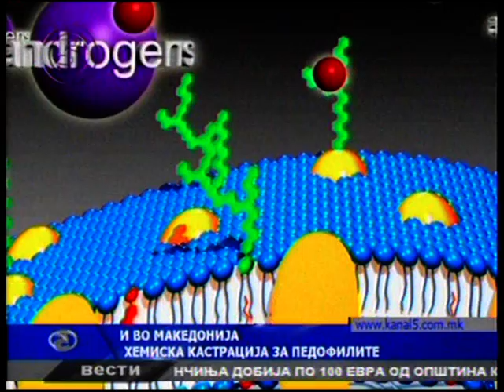In Macedonia Chemical Castration for Pedophiles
TV Kanal 5 Journalist Elena Ivanovska 26th October 2013
Defenders of the Human Rights and the Parents whose children become innocent victims of pedophiles with traumas requiring long term treatment debate. After the implementation of the Register of Pedophiles, the Government of the Republic of Macedonia soon will propose a measure similar to the one in the countries of the European Union.
The chemical castration for the Pedophiles, the measure used in the most of the developed countries, where through injecting the urge of the pedophiles decreases, faces opposite opinions. Defenders of the Human Rights and the Parents whose children become innocent victims of pedophiles with traumas requiring long term treatment debate. After the implementation of the Register of Pedophiles, the Government of the Republic of Macedonia soon will propose a measure similar to the one in the countries of the European Union.
More strict punishments and chemical castration for the pedophiles in Macedonia, as well. Draft amendments to the Law on criminal procedure have been prepared which stipulate that the punishments for sexual assault and sexual abuse of children under the age of 14 to be increased from minimum 15 years to maximum 20 years, finds out TV Kanal 5.
As part of the punishment simultaneously possibilities for anti-testosterone treatment known as chemical castration are considered. This treatment does not include any surgical interventions but through an injection the sexual urge and libido of the pedophile decrease or eliminate.
More alternatives have been proposed. According to the information of the TV Kanal 5, through public debate with experts the proposed solution will be determined as well as the manner of application of the anti-testosterone treatment. In some counties it is mandatory for the sexual offenders somewhere it is on voluntary basis. From the Ministry of labor and social policy for TV Kanal 5 confirmed that lately they have analyzed these problems and on the grounds of those findings and prepared a proposal for increased punishments and possible inclusion of anti-testosterone treatment. More information are announced for next week when the public debate is supposed to take place.
From the First Children's Embassy in the World Megjashi which has been proposing introduction of chemical castration for a long time says that it is necessary for the well - being of the children, but also for the sexual offenders.
Children's Embassy Megjashi advocates for the minimum imprisonment for the pedophiles to increase to 15 years, but to introduce carrying electronic bracelet so that the police in any time to know the movements of the pedophile.
Zmijanac advocates for voluntary chemical castration. If the sexual offender rejects or repeats the crime according to Zmijanac the other option is life imprisonment or complete isolation.